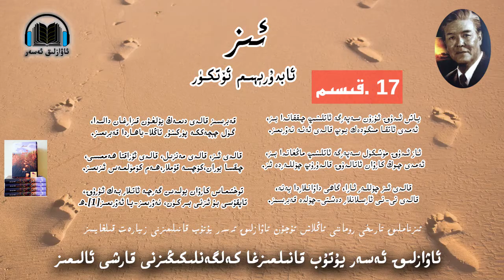ئىز رومانى 17 .قىسىم (ئاۋازلىق ئەسەر)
بۇ ئەسەر بىر تارىخىي رومان بولۇپ، ھەر بىر بۆلەكلىرىگە ئىچكىرلەپ كىرگىنىمىزدە ئۇنىڭدا «ھۆججەتلىك» ئىپادىلەش ئالاھىدىلىكىنىڭ بارلىقىنى كۆرىمىز. رومان بىرىنجى شەخسنىڭ تىلىدىن بايان قىلىش شەكلى ۋە ھەم زامان، ھەم ماكان، ھەم ۋەقەلەرگە سادىق بولۇش يولى بىلەن يېزىلغان. ئاپتور رومانغا تېما قىلغان ۋەقە ۋە شەخسلەرنى شۇ دەۋردىكى ئاشۇ ۋەقەلەرگە قاتناشقان ھەققىي كىشىلەر ئارقىلىق ياراتقان. ئاپتورنىڭ روماننىڭ كىرىش سۆزىنىڭ ئاخىرقى قىسمىدا بۇ ساھەدىكى ئىزدىنىش داۋامىدا ئۆزىگە ياردەم قىلغانلارغا رەھمەت ئېيتىشى ئۇنىڭ ئەسىرىنى يېزىۋاتقاندا ئارخىپ بىلىملىرىدىن، شۇ دەۋرنى بېشىدىن ئۆتكۈزگەنلەرنىڭ شاھىتلىق سۆزلىرىدىن پايدىلانغانلىقىنى كۆرسىتىدۇ. يەنە ئۇيغۇر تۈركلىرى ئارىسىدا ئېغىزدىن ئېغىزغا تارقىلىپ بۈگۈنكى كۈنگە ئۇلاشقان قوشاقلارنىڭ ئەسەرنىڭ ۋۇجۇدقا كىلىشىدە تەسىرىنىڭ بارلىقىنى كۆرىمىز.

ئىز رومانى ئاۋازلىق
ئىز رومانى ئاۋازلىق ئەسەر

ئۇيغۇرچە ئاۋازلىق كىتاپ، رومان، پوۋسىت، ھىكايە، ئاۋازلىق ئەسەرلەر يۇتۇب قانىلىمىزغا يوللىنىدۇ

ئۇيغۇر
ئاۋازلىق_ئەسەر
ئۇيغۇرتىلى
ئۇيغۇرچە
ئۇيغۇرچە_كىتاپ
ئۇيغۇرچە_رومان
نادىرئەسەرلەر
ئاۋازلىق
ئاۋازلىق_ئەسەر